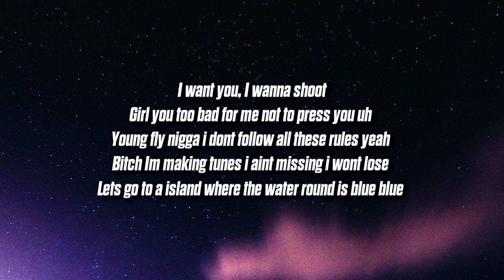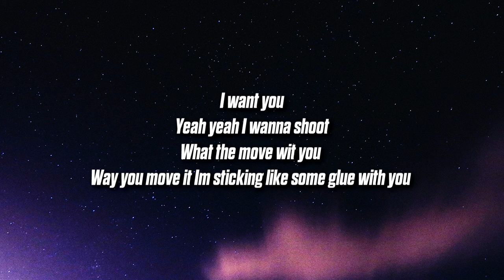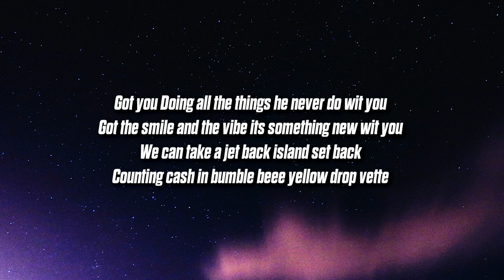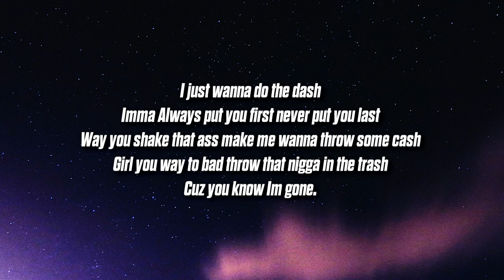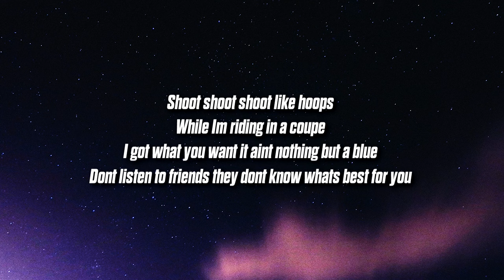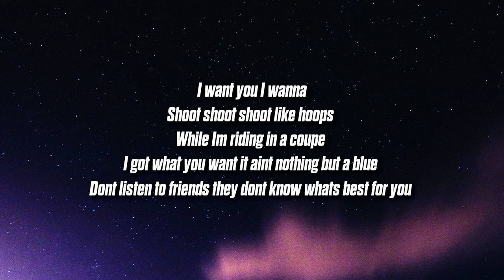Ron Grams - Shoot (Lyrics)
'Shoot' Lyrics:
Bitch so bad i wanna
Shoot shoot shoot like hoops
While I’m riding in a coupe
I got what you want it ain’t nothing but a blue
Don’t listen to friends they don’t know what’s best for you

Girl you too bad for me not to press you uh
Young fly nigga i don’t follow all these rules yeah
Bitch I’m making tunes i aint missing i won’t lose
Let’s go to a island where the water round is blue blue

I got two bad bitches in the coupe
42 in the bottle clas azul full too
Ain’t no games i ain’t playing i want youuu
Take a trip let’s go shopping i got blues

We got options you can choose
You want it i can buy it ain’t no rules
I’m just saying let me help you upgrade you
Fuck that nigga he don’t care about you

Girl move on
He can’t treat you like i do my money too long
I got homies for yo friends we can Groupon
We all early hit our shots like curry

Verse 2
What the move wit you
Way you move it I’m sticking like some glue with you
Got you Doing all the things he never do wit you
Got the smile and the vibe it’s something new wit you
We can take a jet back island set back
Counting cash in bumble beee yellow drop vette
I been doing a lot shit that they never tried yet
Have yo ice real frozen might get frost bit yeah yeah

I just wanna do the dash
Imma Always put you first never put you last
Way you shake that ass make me wanna throw some cash
Girl you way to bad throw that nigga in the trash
Cuz you know I’m gone.

I want you yeah